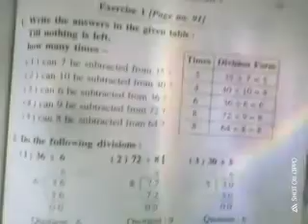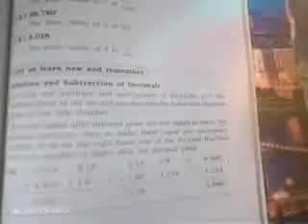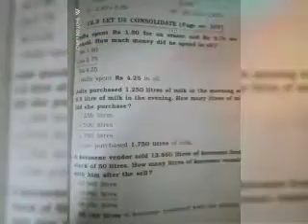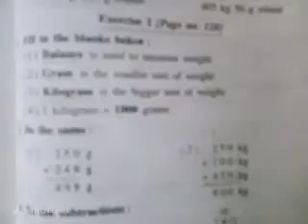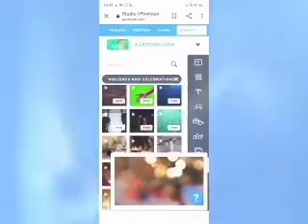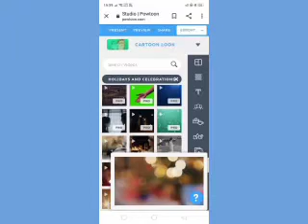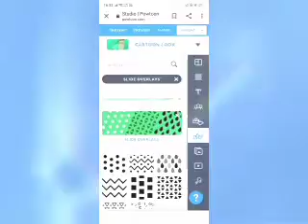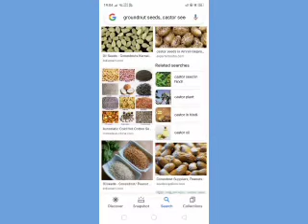videos Mathematics questions.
Grade:6
Vibrant academy.